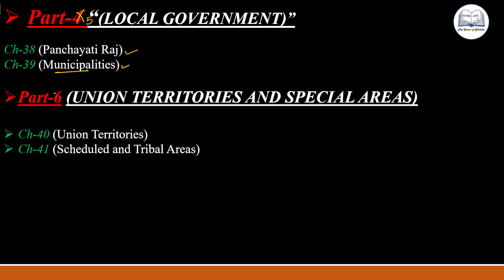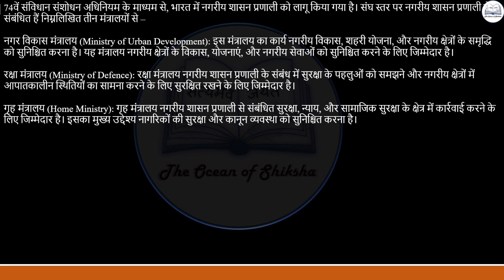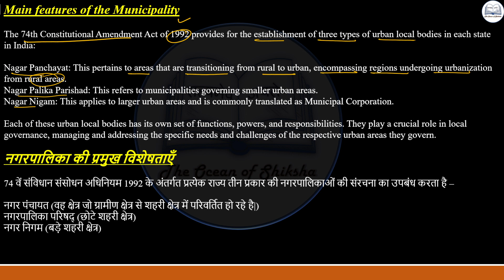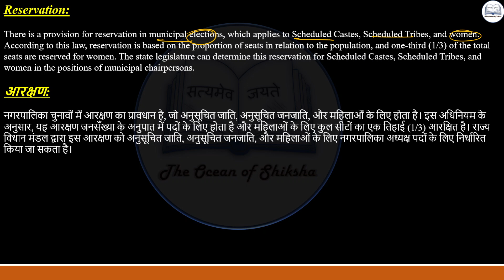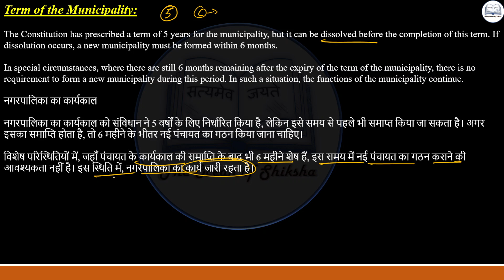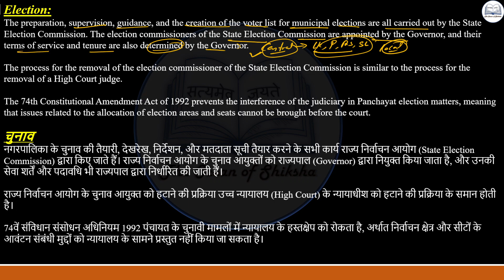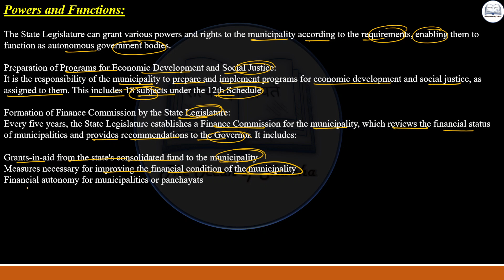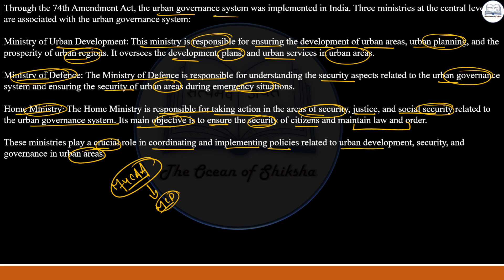Ch 39 Muncipalities L 1